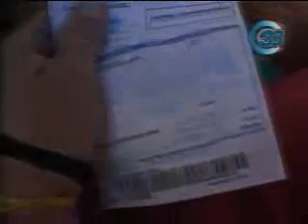MINEC y DC opinan sobre pliego tarifario de ANDA 04-02-2010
Presentan informe de reunión de mesa interinstitucional que analiza pliego tarifario de ANDA
El Ministro de Economía,  Héctor Dada Hirezi junto al Presidente de ANDA, Marco Antonio Fortín y El Presidente de la Defensoría del Consumidor, Armando Flores, miembros de la Comisión de Gobierno que analizan los pliegos tarifarios de agua brindaron hoy detalles de las  primeras acciones que tomarán, como medidas de apoyo a los usuarios de ANDA.
El Ministro de Economía y Vocero oficial de la Comisión, informó que se ha creado un grupo técnico de trabajo conformado por miembros del Ministerio de Economía, ANDA, Defensoría del Consumidor y la Secretaría Técnica de la Presidencia.
Dentro de los avances en las reuniones informaron:
Se ha procedido a determinar acciones de corto plazo y acciones de mediano y